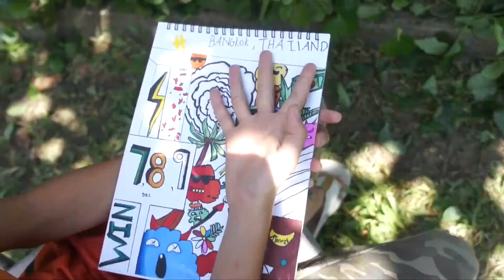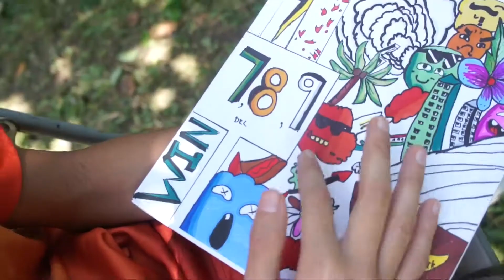Jimmy doodles the Asian K Climbing Championship 2018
Jimmy on his doodling obsession and his hopes for the Asian K Climbing Championship 2018